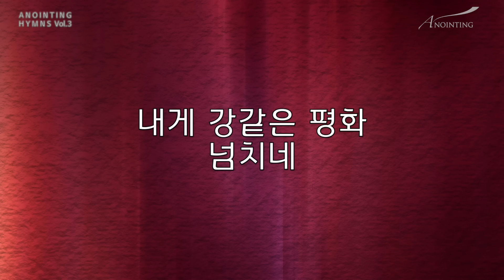04 갈 길을 밝히 보이시니, 내게 강같은 평화 (Official)ㅣ어노인팅 찬송가 3집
04_갈 길을 밝히 보이시니 – 내게 강같은 평화 (G. F. Root & E. Kremser, Tranditional Spiritual)

WORSHIP LEADER 소병찬 DRUMS 박승규 BASS 이정환 KEYBOARDS 한경숙 SYNTHESIZER 김다혜 ELECTRIC GUITAR 심규민 ACOUSTIC GUITAR 정성권 PERCUSSION 박상찬 SINGERS 최혜진 이다래 권미현 강슬기 장승우 현효섭 양민호

PROJECT MANAGER 김승빈
ARRANGEMENT 어노인팅 예배팀
LIVE ENGINEER 박유만
LIVE ASSISTANT ENGINEER 김태연
RECORDING ENGINEER(LIVE & STUDIO) 박유만 AT 신수동성결교회, 어노인팅 스튜디오
MIXING & MASTERING ENGINEER 김대우 Daewoo Kim at Studio78. Nashville

ART & DESIGN 김석범
PHOTOGRAPHY 오병환
YOUTUBE INTRO 이세라

● anointingmusic.com (온라인샵 / 악보, MR, 음반 판매)
● anointing.co.kr (Web)
● SNS